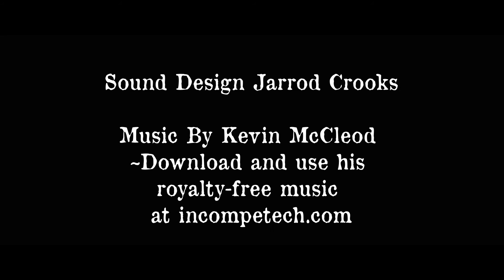'BAD REP' Directed by Greg Kuper and Jarrod Crooks (48 Hour Film Project)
A Father loses his family and seeks Revenge on the one Responsible.  Done for Madison 48 Hour Film Project...won Best Choreography, Best Sound Design, and Best use of Genre.
Also won 2012 Madison WAVE Merit Award, and 2013 Telly Bronze Award-People's Choice Award.